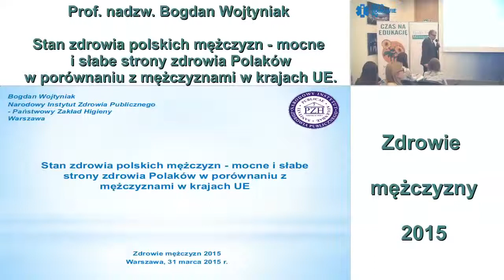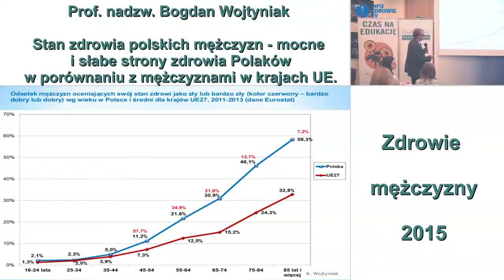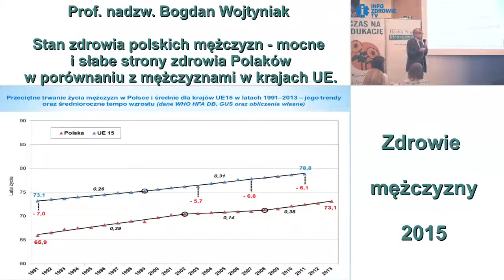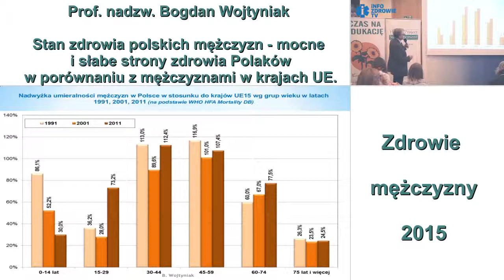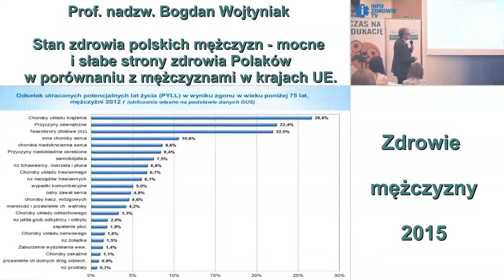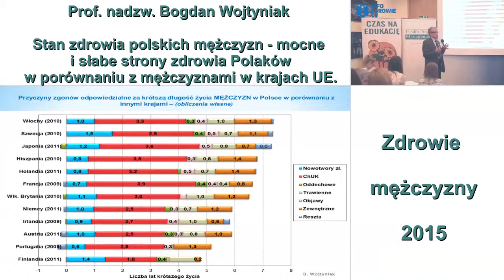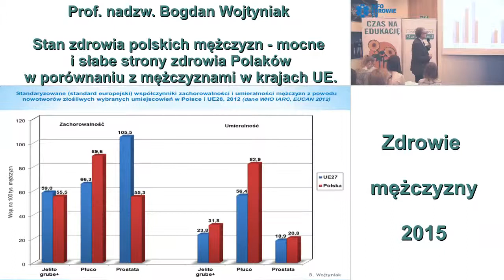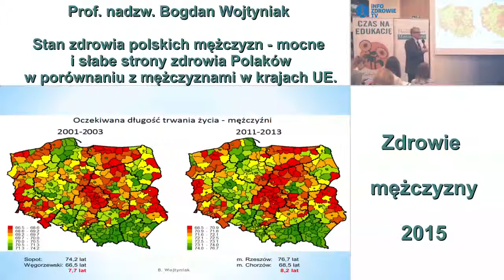Stan zdrowia polskich mężczyzn - mocne i słabe strony zdrowia Polaków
ZDROWIE MĘŻCZYZNY 2015 - konferencja zorganizowana w dniu 31 marca 2015 r. w Warszawie przez Fundację im. dr Macieja Hilgiera przy współpracy z Health Project Management.